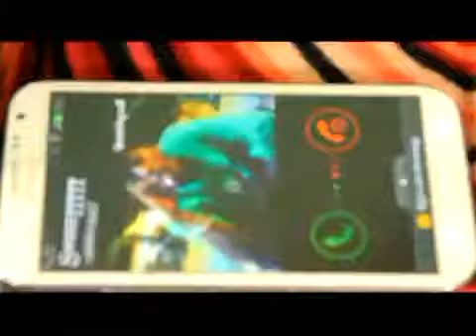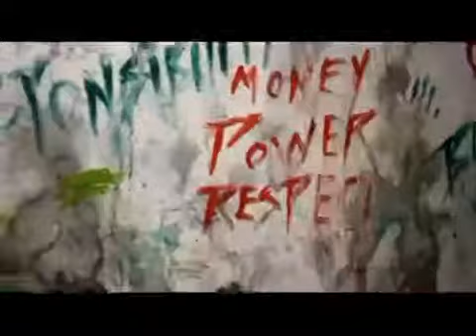DARKNESS | RAP | SONG |NIRANJAN BHARTI | NEW GENERATION | POPULAR SONG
Niranjan Bharti